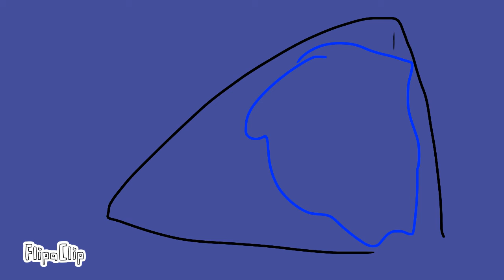Antfrost story ||part 6||flashing lights and blood warning// read description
Ahhhhh okay
Have not done a antfrost story in a while
XD
This is also an announcement thing
So first of all
I would like to say I may take a little break from if the smp had powers
I will still record the audio and work on it but for right now I’m just taking a little break
And second
I’m going to focus a little bit more in antfrost story
And that’s because it’s behind moons story and I would like those two to be like connected idk how to say it
But also because I want to think of ideas for antfrost story
I already have a lot of ideas for moons

But anyway
In this video
It shows how antfrost got his lighting scar
So basically how he got it is he saw the lightning first and was looking up at it until it hit him in the eye it damage it but he could still see but it just red that he sees
After the whole instance
He went back to his house and found a picture of him, bbh, and foolish (in the Au foolish bbh and ant are brothers and there mom is puffy)
But anyway
Antfrost throws the picture into the fire (it did not burn though the edges did but not the picture) but he thought it did
Soon he rip the bandage he has on his eye and says that foolish will pay for this

Everything will be continued in part 7
Moon out